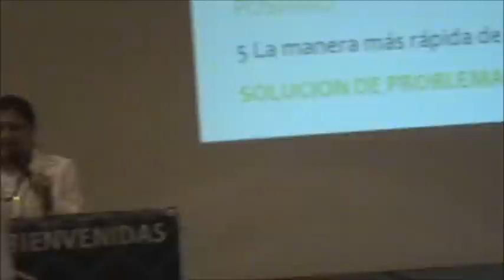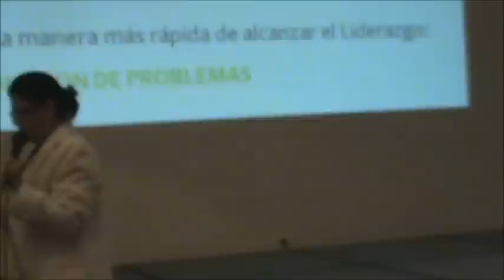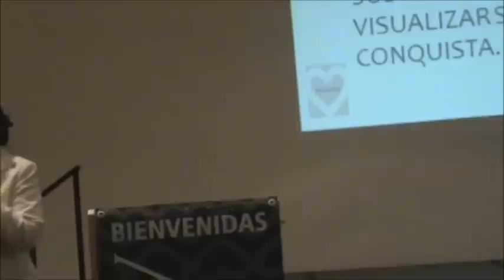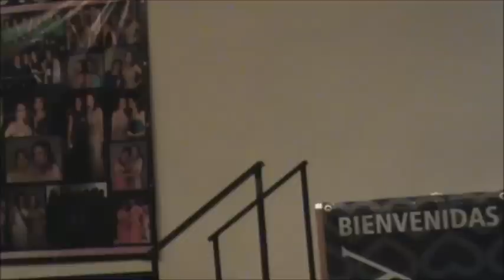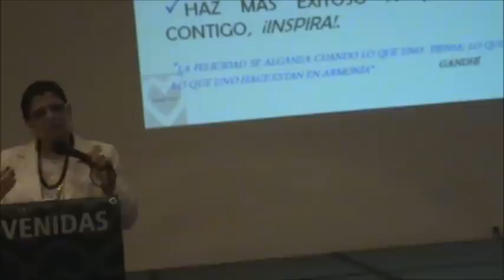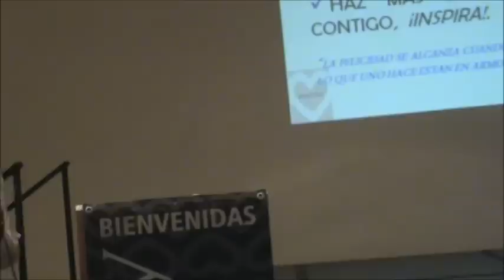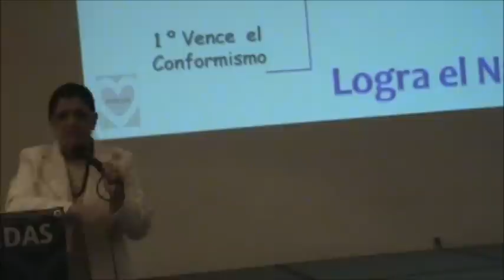NSD Lili Lazareno - Desarrollo de Lideres y Seguimiento - Retiro de Area Abundancia Infinita 20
realmente fabulosa como comparte su Magistral experiencia en este ámbito de desarrollo de lideres mary kay,  gracias Lili por enseñarnos